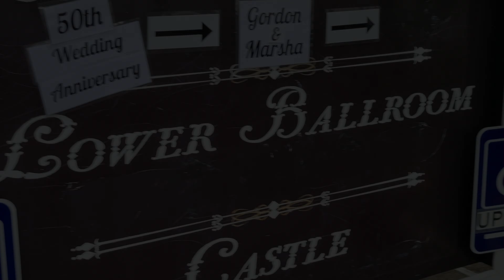2024 Gordon and Marsha's 50th